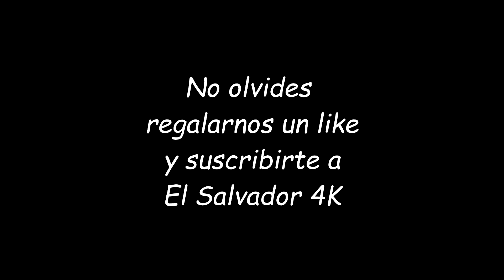Don Barrabas y Gladis La Sirenita: Disfrutando de unos Panes con Gallina. Comic-con Parte 4